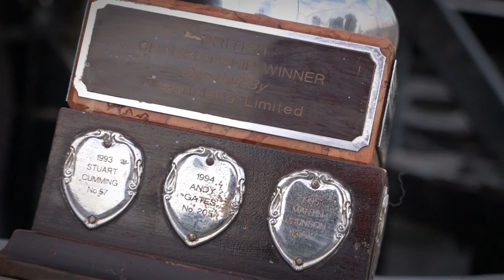Mildenhall National Banger British 2019 - Impact Videos Preview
A selection of footage from the Mildenhall BBA British Championship for National Bangers on 24th August 2019. Some typical hard and heavy Mondeo crashes and fast racing too. Also featuring National Saloon Stock Cars and BriSCA F2 Stock Cars, both are very entertaining with some fast, close and action packed races. The full production also features the added race commentary, on track wreck shots and action replay.